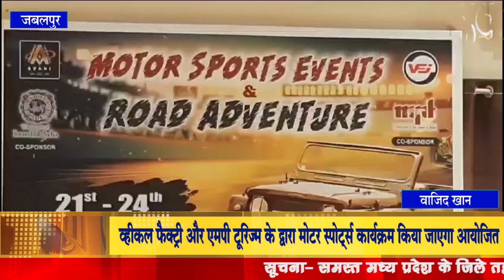व्हीकल फैक्ट्री और एमपी टूरिज्म के द्वारा मोटर स्पोर्ट्स कार्यक्रम किया जाएगा आयोजित